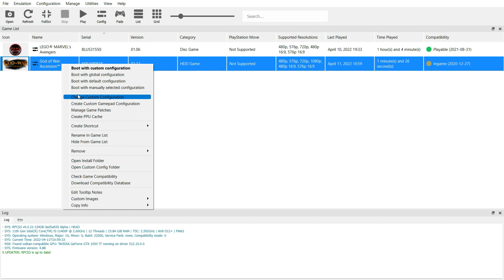RPCS3 - God of War: Ascension - GTX 1050ti + i5 11400F